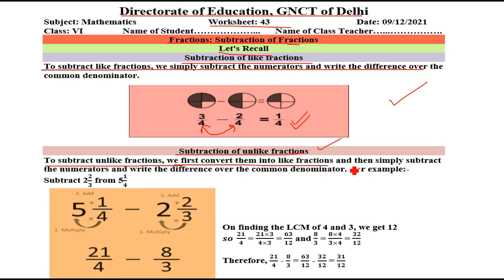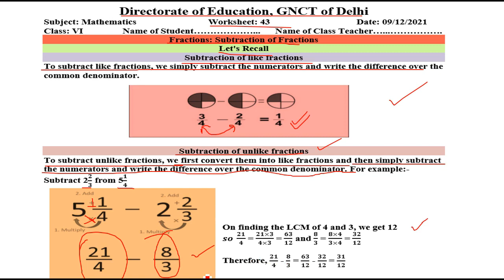Mathematics Worksheet 43 Class 6 (9/12/21) English Medium | Worksheet 43 Maths Class 6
worksheet 43
9 December class 6 Worksheet 43 Maths,

Worksheet 43
 worksheet 43 class 6 English medium,
 Maths worksheet 43 maths English medium,
 aaj ki Maths ki worksheet 43 class 6,
9 December worksheet 43 class 6,
 worksheet 43 maths English medium,
 worksheet maths English medium 43 class 6,
9 December today worksheet 43 class 6,
 English medium Maths worksheet 43